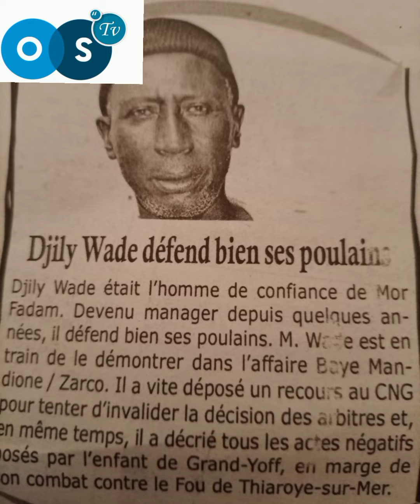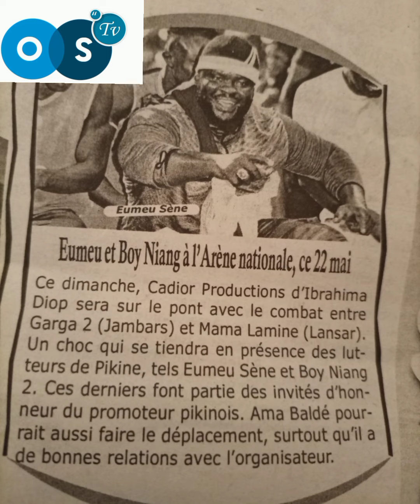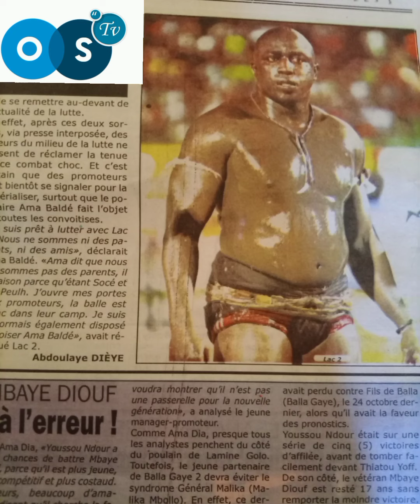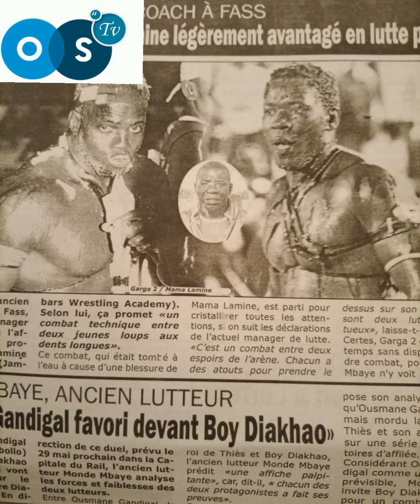Ama boy Niang s'unissent pour dès objectifs précis baye mandione j sera t'il sanctionné ?